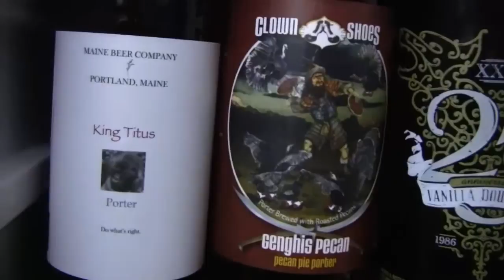Beer Review # 919 Shorts Brewery Good Humans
Shorts Brewery Good Humans     is the beer reviewed -
BEER SCALE
1- UNDRINKABLE
2- F
3- D
4- C
5- B-
6- B
7- B+
8- A-
9- A
10- A+
CHEERS!